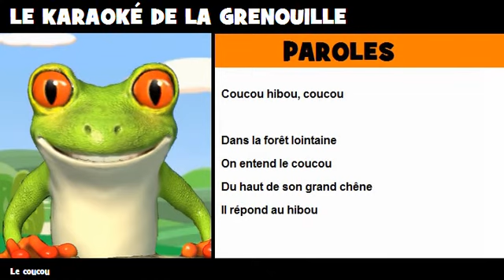COMPTINE = KARAOKÉ = Le coucou